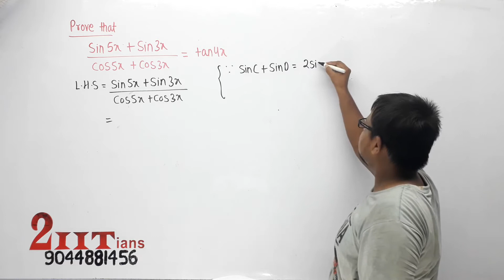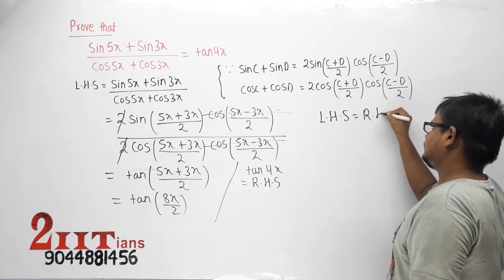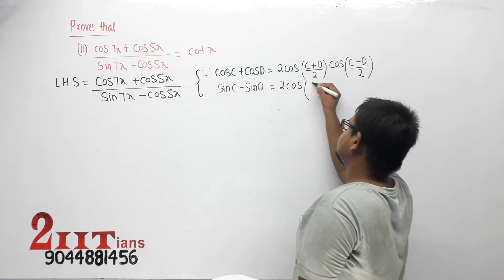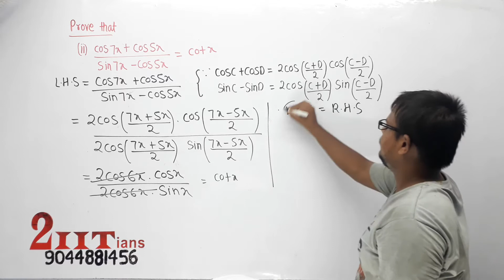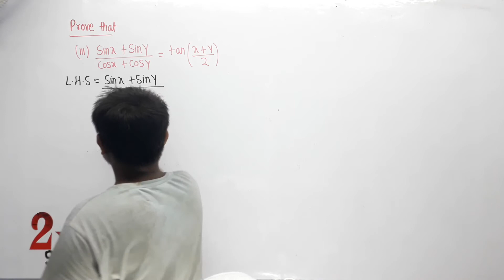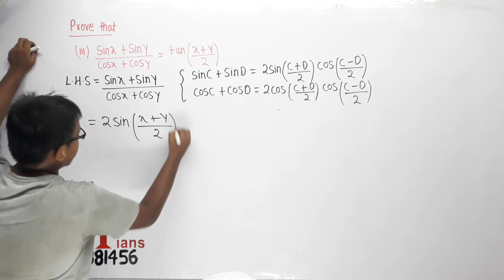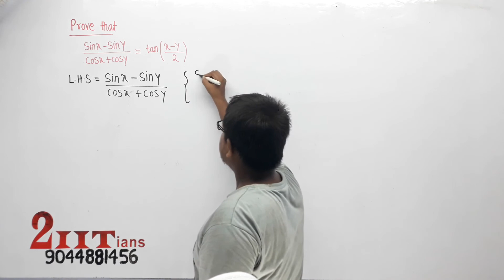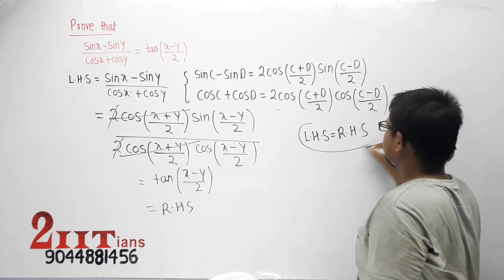3 Trigonometry Ex 3.6 Q5 Class 11 IIT JEE